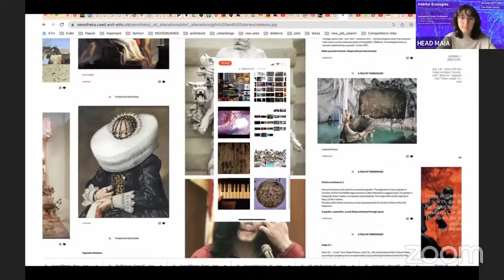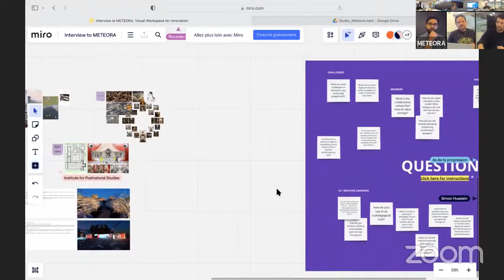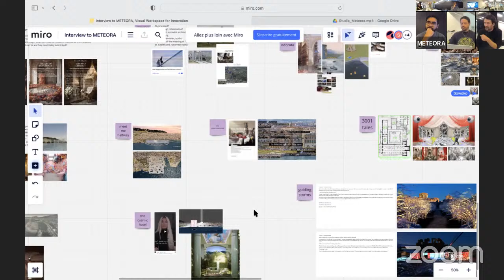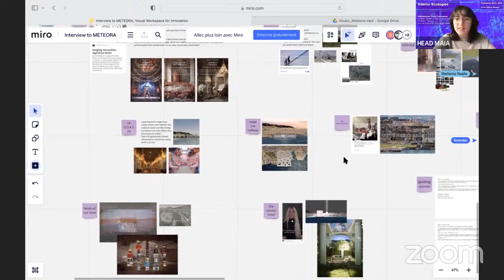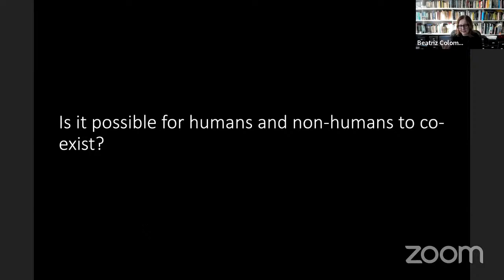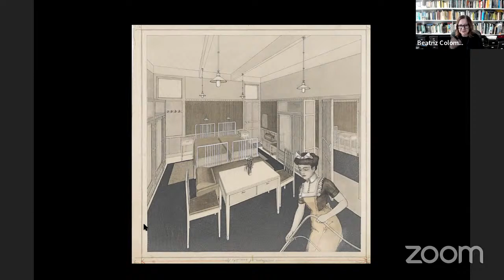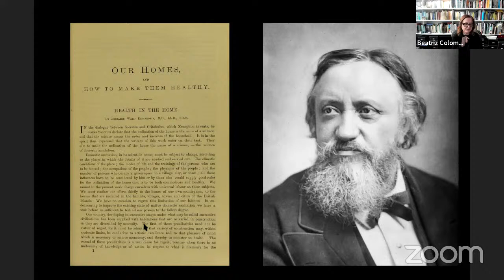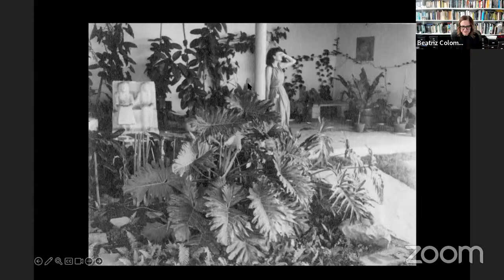Interior Ecologies - Thu. 21st - Block 4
Interior Ecologies - Block 4

Studio Meteora + MAIA Students
Beatriz Colomina
Conversation with Liam Young

Interiors Ecologies is an international, live online symposium organized by MAIA, Master of Arts in Interior Architecture at HEAD – Genève, and the Institute of Postnatural Studies. The symposium explores the intersection between the built environment and new emerging ecologies from the inside out, examining the impact of digitalization on interior architecture and its relationship to computational ecologies, social media, non-human relations, postnatural territories, video games, and artificial intelligence. Scheduled for two days on December 20-21, 2023, the event will feature keynote speakers and integrate innovative broadcasting formats, including lectures, round tables, and experimental online performances. These sessions will showcase the latest research and design approaches in ecology and architecture.